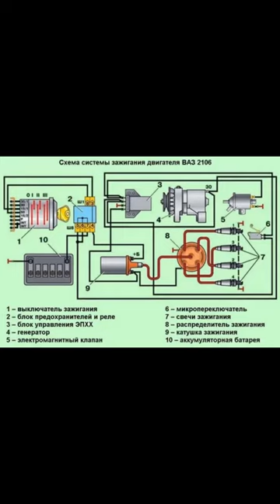Схема электронного зажигания на Ваз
Установка электронного зажигания на ваз